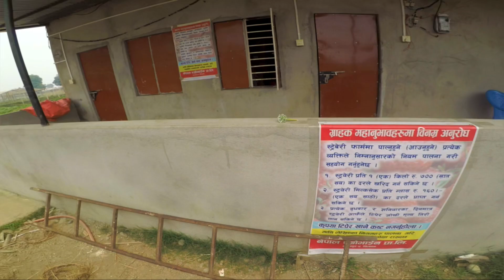Strawberry 🍓 farm gako banda raixa